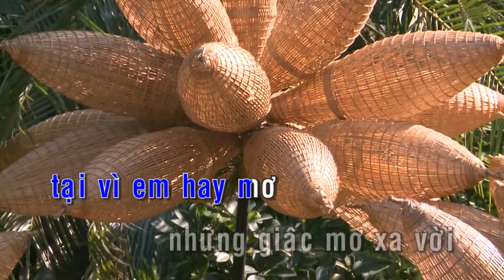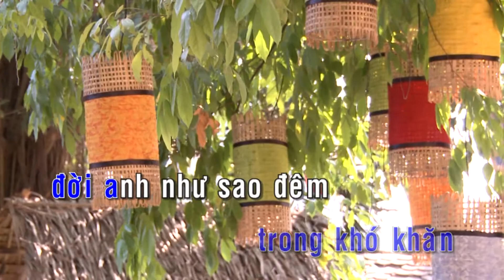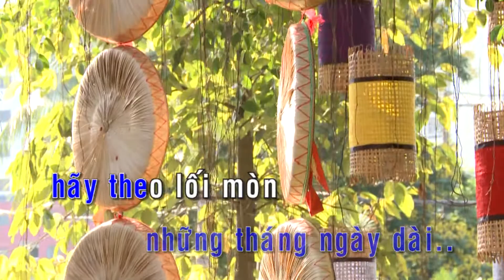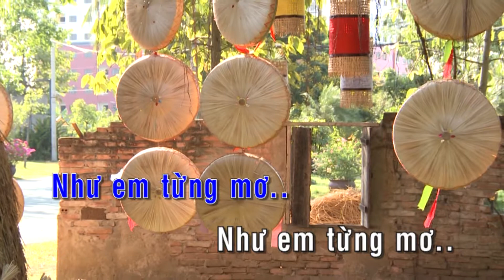KARAOKE | Như Em Từng Mơ - St. Lương Bằng Quang | Nhạc Trẻ Không Lời Chọn Lọc 2018